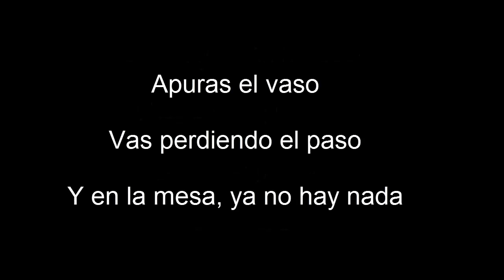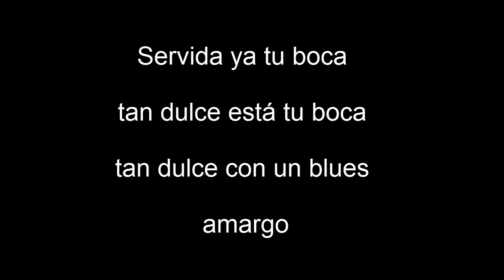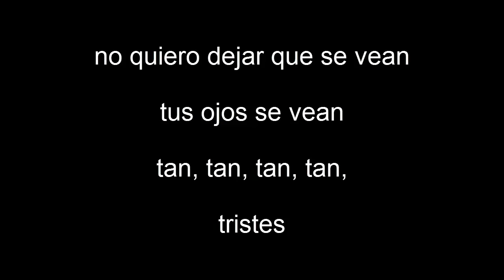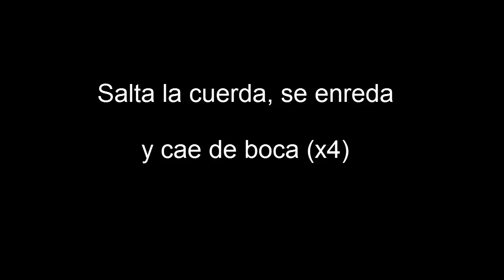Tan solo los piojos con letra